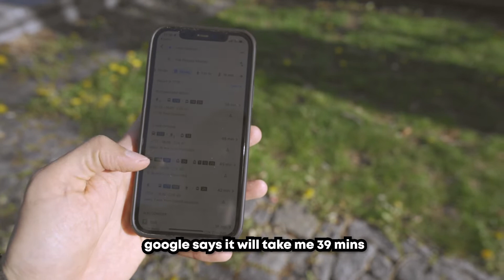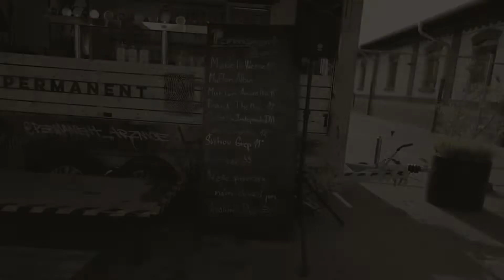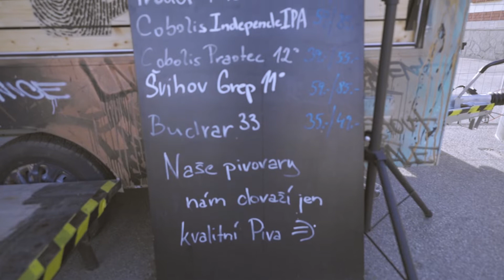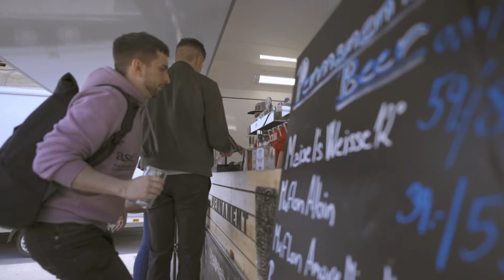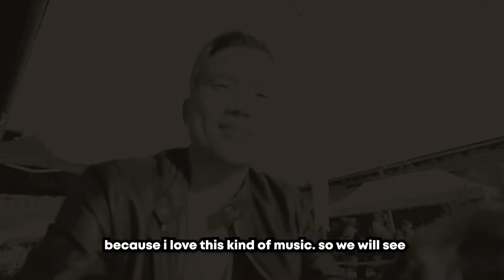My New Favourite Prague 🇨🇿 Disco Pub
Hi Guys! Today i am going to attend etno fest at pražská tržnice. Lets look together whats there. How pražská tržnice looks like and what kind of surprise i found while exploring etno fest.

The Prague Market - Pražská tržnice is a historical area of buildings located in the southern part of Holešovice near the Vltava River. You´ll find here the largest selection of vegetables in Prague and much more - clothes, electronics, household items and souvenirs. Almost a suburb in itself, Holešovice’s sprawling city market is in a slightly depressing state, but there are plans to change that soon. Until then, your only reason to visit may be the open-air area selling fresh produce (Hall 22), restaurants such as Tràng An and Sasazu, or the Jatka 78 theatre.

Note that it's officially called Pražská tržnice, but is better known locally as Holešovická tržnice (Holešovice Market).

Pražská tržnice je památkově chráněný areál nacházející se v jižní části Holešovic v ohybu malebného vltavského meandru. Původní ústřední pražská jatka sloužila svému účelu od roku 1895 až do roku 1983, kdy byla přeměna na městskou tržnici.

Pražská tržnice je unikátní objekt s neopakovatelnou atmosférou, jehož rozloha, historie i architektonický význam nemá v evropském kontextu obdoby. Zcela zachovalé původně průmyslové budovy v současné době nabízejí množství maloobchodních či gastronomických zařízení. Mezi ty nejvýznamnější patří například Alza, Baťa, , Mountfield, Schlecker či vyhlášený taneční klub s restaurací Sasazu.

EtnoFest nabídl v Pražské tržnici v Holešovicích přehlídku etnické a národní hudby z různých koutů světa, taneční vystoupení a workshopy, bezplatné kreativní dílničky pro děti, exotické pokrmy a nápoje, v Čechách běžně nedostupné ovoce, koření a jiné kulinářské ingredience, tradiční šperky, amulety, oblečení, interiérové doplňky, hračky a hudební nástroje.

Timestamps

VIDEO PRODUCTION GEAR USED:
○ My camera
○ My main lens
○ My B camera
○ My C camera
○ My lav mic
○ Phone camera tripod
○ Editing laptop
○ My lightning setup